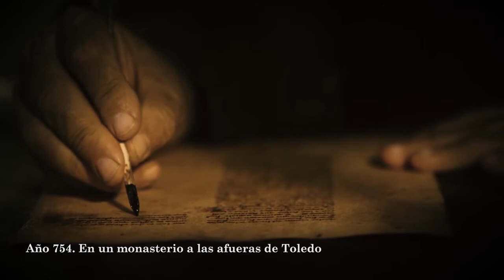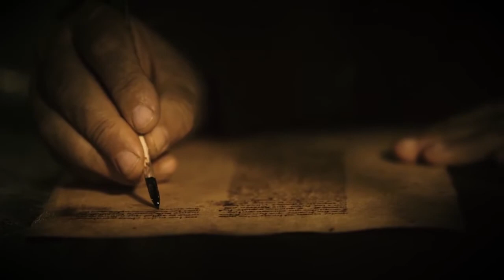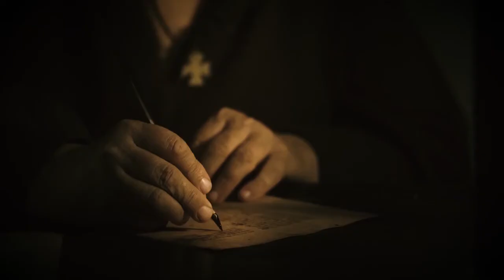La pérdida de Hispania: El ocaso del Reino Visigodo y la conquista Islámica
En este breve video podrás ver la como dos grandes civilizaciones se abren paso en el tiempo a través de Hispania en el año 700 D.C.